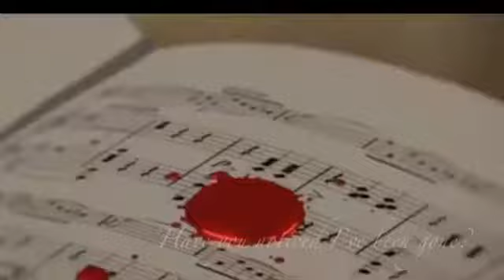An AMV tribute to Kaori Miyazono from Your Lie in April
I wanted to edit one of my favourite characters in anime, Kaori Miyazono. I hope you like it!